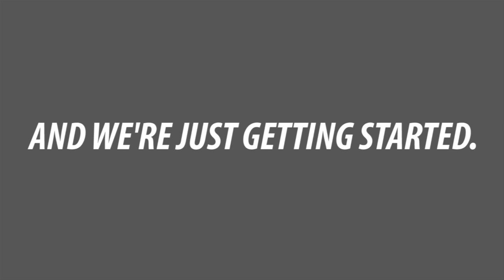Missions Video | Christmas Eve 2019